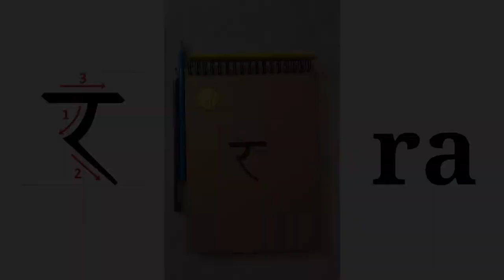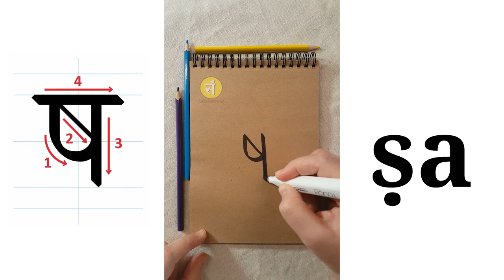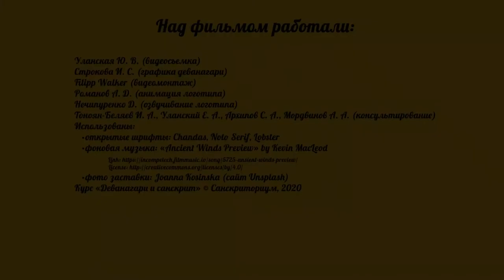Курс "Деванагари и санскрит". Занятие 8. Изображение на письме полугласных и шипящих звуков.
В занятии показано, как записывать зубные звуки санскрита письмом деванагари. Рассматриваются знаки для полугласных (ya, ra, la, va) и шипящих (śa, ṣa, sa, ha).